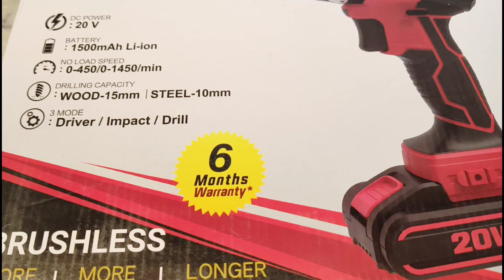IBELL Brushless Cordless Impact Driver Drill | Cordless Drill Machine with Two Battery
which drill machine is good?
which drill machine to buy
what kind of drill machine is good?
what kind of drill machine is it?
Which drill machine should I buy?
what type of drill machine do you use?
ibell cordless drill
drill machine with screwdriver

Which company has the best drill machine?
Which drill machine is best?
how to buy drill machine

Which company's drill machine is good?
what is the drill machine?
which hammer drill is good

TECH99SUMIT